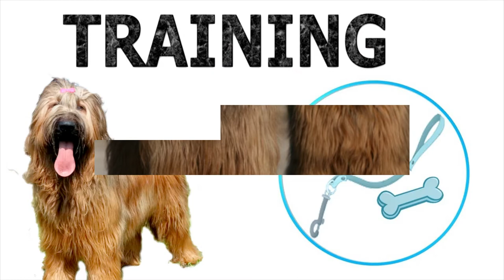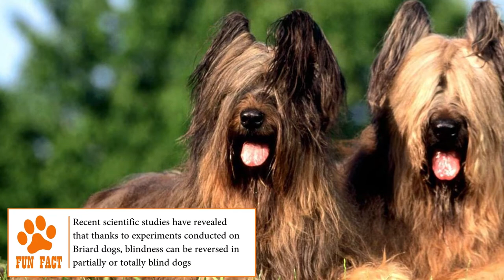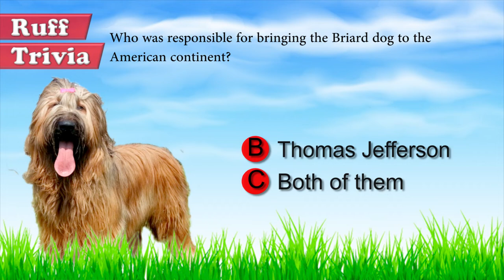Dogs 101 - BRIARD - Top Dog Facts About the BRIARD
Briard
The Pastor of Brie or Briard is one of the oldest French breeds. Even if there are several theories, most authors agree that its origin was in the Bronze Age and developed in France. Due to this, Pierre Mégnin, a military veterinarian who in 1888 assured that this breed is the result of the cross between the Barbet and the Shepherd de Beauce. But, it wasn’t until 1896 when the Briard was separated officially from the Sheperd de Beauce. What is certainly an undoubted fact is that, due to its quiet personality, this dog has been so popular that they were pets of choice of characters such as Charlemagne, Napoleon and Thomas Jefferson.

Time for some Ruff Trivia:
- Who was responsible for bringing the Briard dog to the American continent?
o A:  Marquis De Lafayette
o B:  Thomas Jefferson
o C:  Both of them

Raised for centuries for herding  flock, the Briard dog is big enough to fend off predators like foxes and wolves. While the males measure from 24 to 26 inches, the females can measure from 22 to 25 inches and weigh between 74 and 99 pounds It’s a muscular, rustic dog, with a good and strong bone structure. His head is long and his eyes are almost always covered by his long hair. The ears, which are naturally hanging, are often cut to be small and erect. Talking about it’s color, The British standard of this breed states that the Briard can be black homogeneous, black sprinkled with white hair, fawn or slate gray.

Grooming:

Perhaps one of the aspects that most care Briard requires is their hair, being a shepherd with long hair, brushing is recommended almost daily to avoid knots. Although if it doesn’t shed much hair, it requires constant care.

Temperament:

The Briard is a very intelligent, balanced, calm dog and very affectionate with its owners. But, due to his long years of work in grazing, he can be very energetic and with a very high protective instinct, because of this it is an excellent pet to children and can also be suspicious of strangers, but not aggressive.

Training:
Due of his great intelligence and excellent retentiveness, the Briard learns very quickly. But, like a good shepherd dog, he’s capable of make his own decisions in certain situations, and he do it at any circumstance; so the best way to teach him is through positive, lively, energetic and interesting trainings. Exercise is also fundamental, as a well-exercised Briard is a much calmer and less destructive dog, and not as prone to develop antisocial behavior.

Health:
The Brie Shepherd is a healthy breed of dog, there’re some diseases which its more susceptible as hip dysplasia or progressive retinal atrophy. But, the most serious problem that could suffer is the torsion of the stomach. In any case, you can always consult specialized websites such as BrooklynsCorner.com, where you will find the necessary information to prevent and attack diseases in dogs such as the Briard.

With proper education, the Briard can become in an adorable and obedient companion, very attached to family and children. Despite not being very aggressive, it serves as a watchdog because he’s always on alert. It can adapt to any type of environment and also loves to swim, take walks with their owners and go jogging.